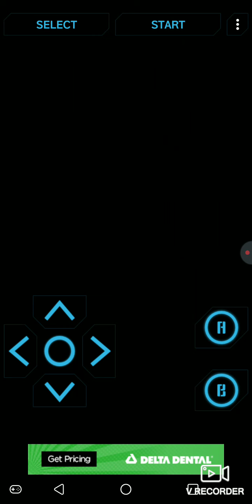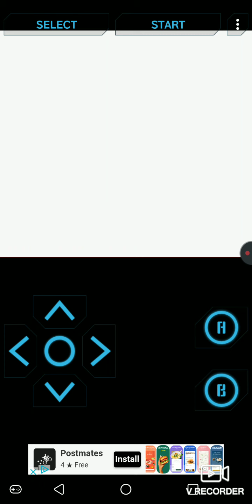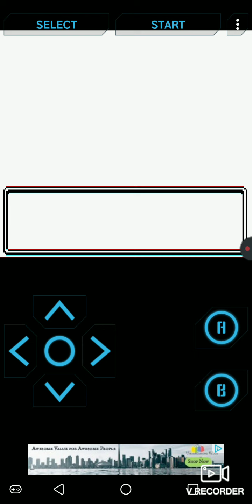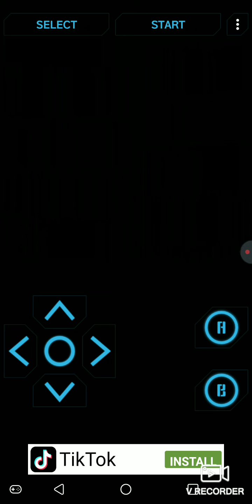dumb bird dumb bugs grr